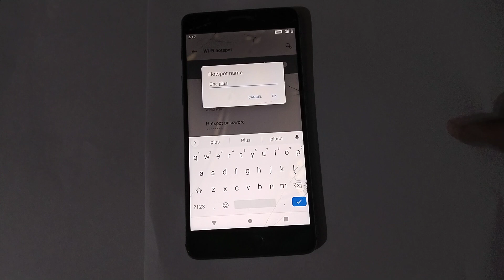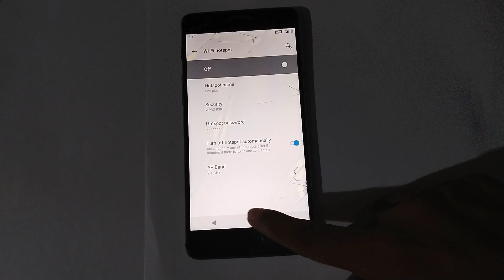how to change hotspot name in OnePlus 3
Secret settings
Cool new features
Update settings
Problem solve